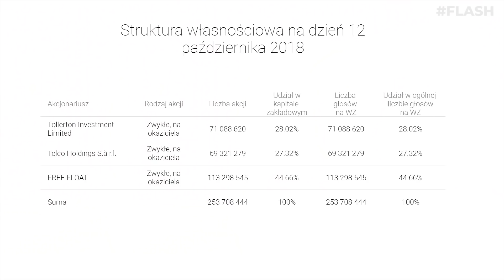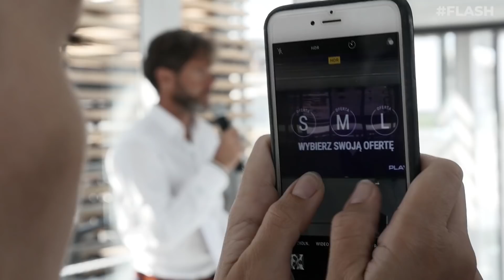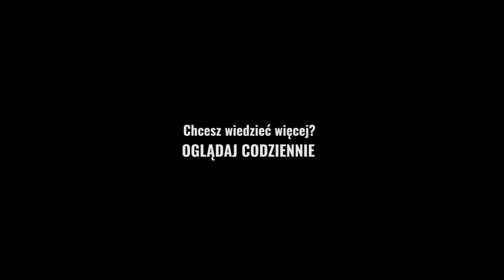FLASH #24: Gdzie wyparowało 5 miliardów złotych z Play?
Obserwujemy jeden z najbardziej spektakularnych spadków od czasu kryzysu finansowego. Play wszedł na GPW z impetem, ale inwestorzy liczą straty, nie pomaga także odpływ klientów i gigantyczne zadłużenie.